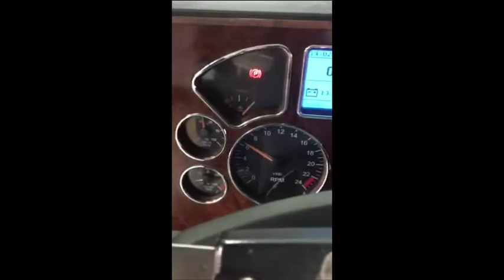2012 MACK PINNACLE CXU613 For Sale